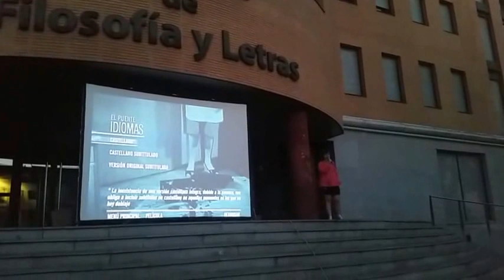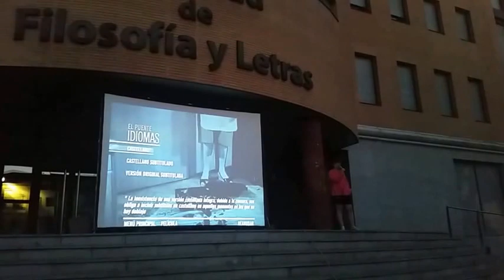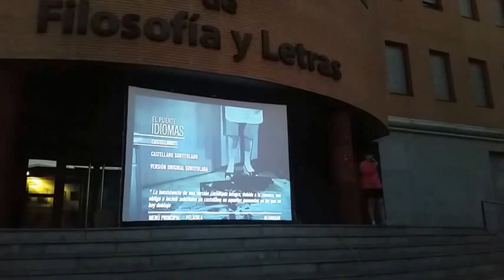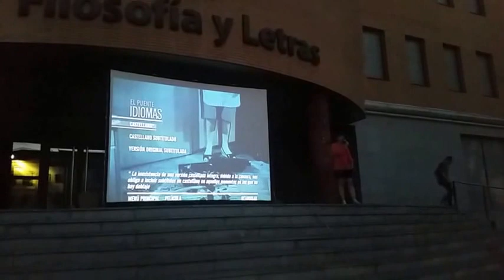3ª sesión III Ciclo de Cine y Derechos Humanos al aire libre (Valladolid, lunes 20 de julio de 2015)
Carmen Duce, del Área de Cooperación Internacional para el Desarrollo de la Universidad de Valladolid, presentó el lunes 20 de julio de 2015 la tercera proyección del III Ciclo de Cine y Derechos Humanos al aire libre, 'El puente'.

Esta película de Bernhard Wicki (1959) ejemplifica el absurdo de la guerra con la historia de unos adolescentes alemanes llamados a filas, durante los últimos meses de la Segunda Guerra Mundial, para defender un puente. El filme fue galardonado con la Espiga de Plata de la SEMINCI y con el Globo de Oro a la mejor película de habla no inglesa. Consiguió, además, una nominación al Oscar en la categoría Mejor película de habla no inglesa.

El Ciclo de Cine y Derechos Humanos está organizado por Amnistía Internacional, la Facultad de Filosofía y Letras de la Universidad de Valladolid, la Cátedra de Historia y Estética de la Cinematografía, el Observatorio de Derechos Humanos de la UVa y el Área de Cooperación Internacional para el Desarrollo de la UVa. Es su tercera edición y se celebra todos los lunes de julio al anochecer enfrente de la puerta principal de la Facultad de Filosofía y Letras de la Universidad de Valladolid. La entrada es gratuita.

Completan el ciclo:
- Lunes 6 de julio: "23 30 Una historia cautiva", de David Marrades (2015).
- Lunes 13 de julio:  "Hermano de sangre", de Steve Hoover (2013).
- Lunes 27 de julio: "La sal de la Tierra", de Wim Wenders (2014).